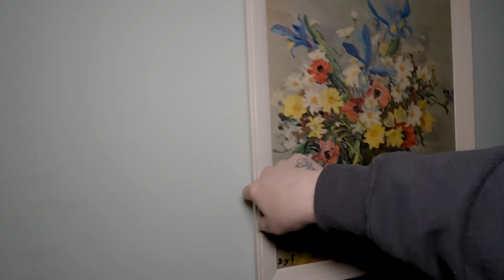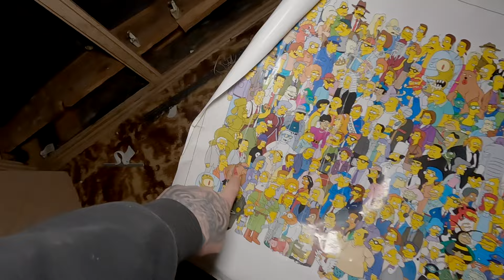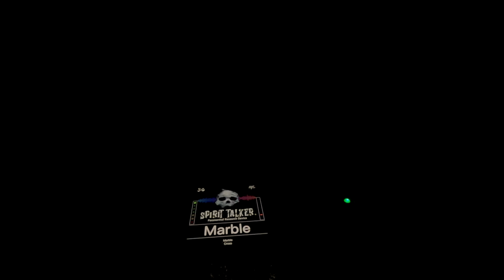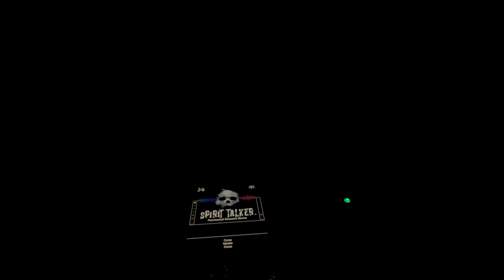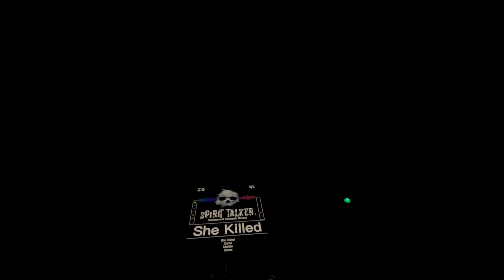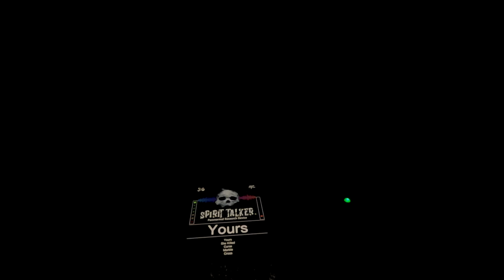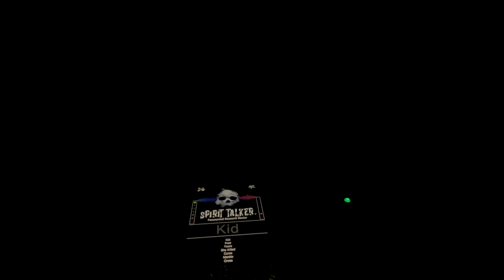After A Tragic Explosion This Mansion Now Sits Hauntingly Abandoned / Pt 1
💬 Comment your thoughts and what you want to see next!

Explore Beyond